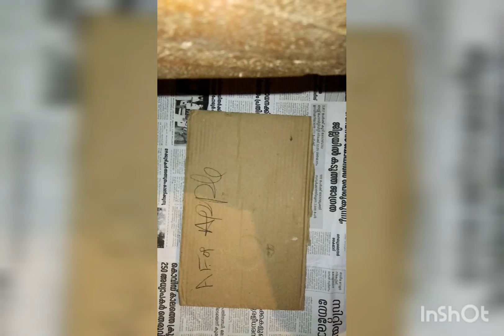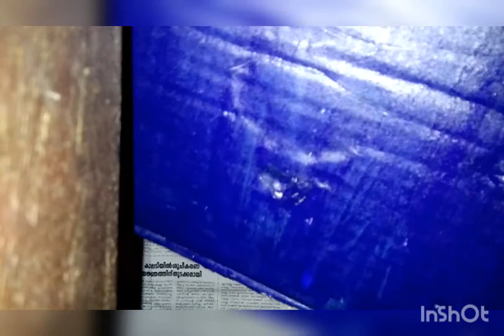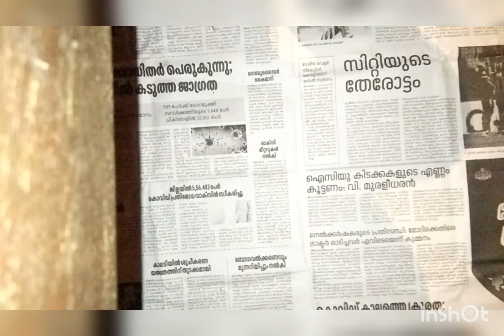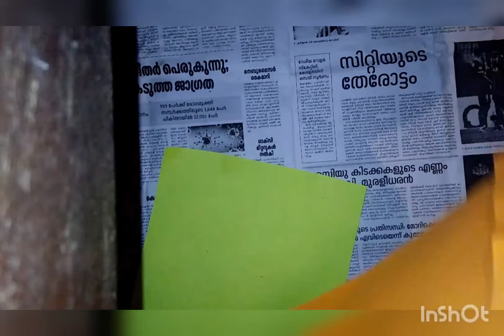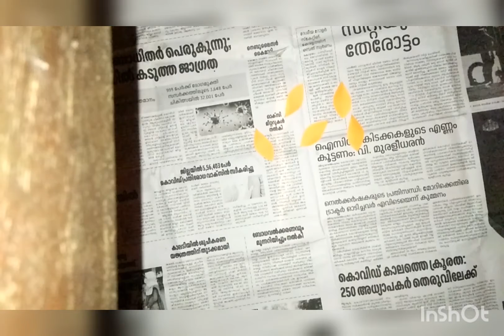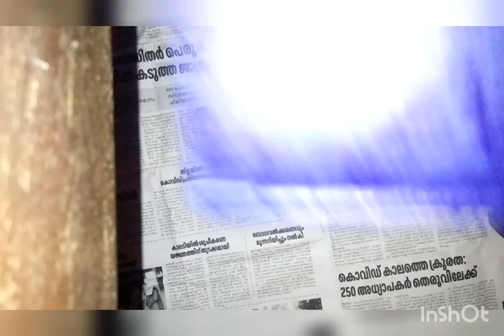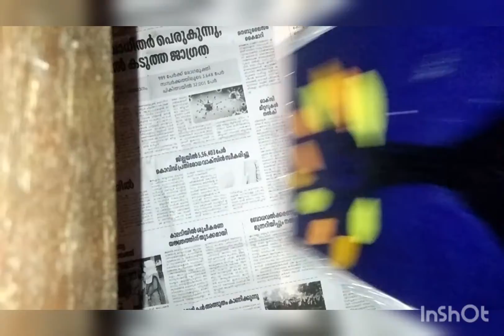a wall decor, simple method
planning  to make a wall decor this video will be helpful